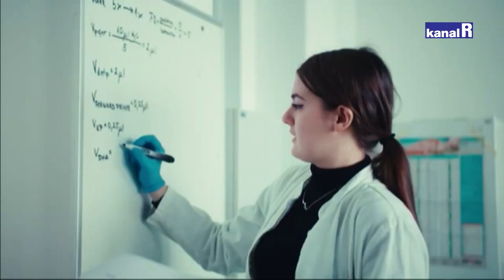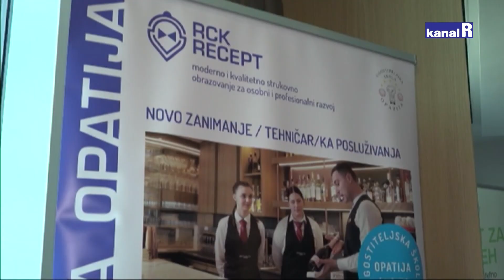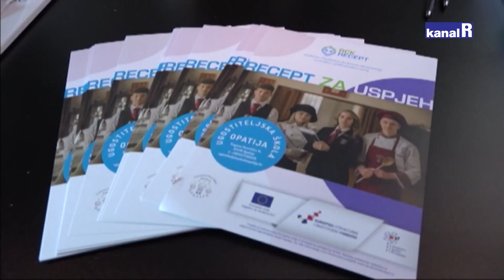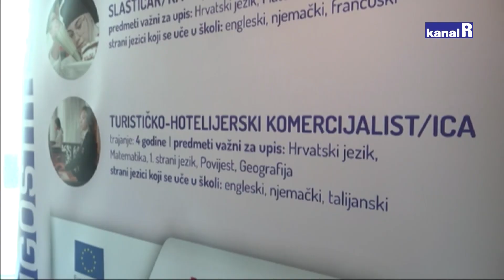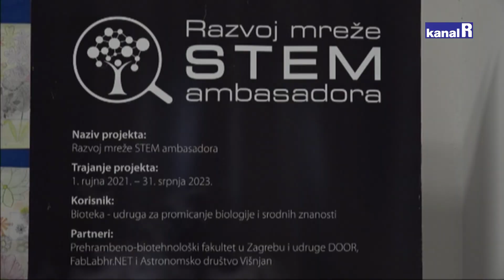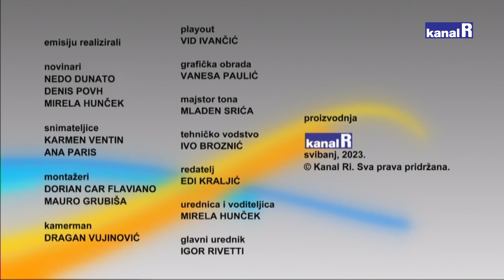Učionica - 03. 05. 2023.